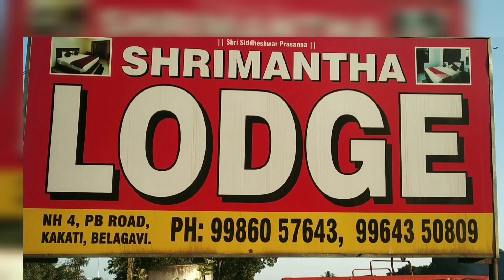Hotel Rooms at Belagavi - Belgaum - Cook to live with Seema